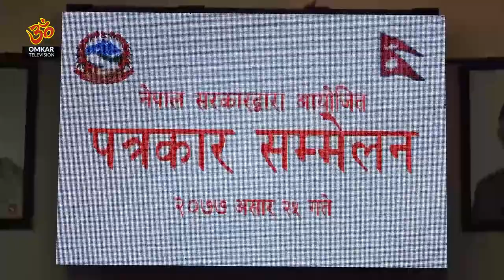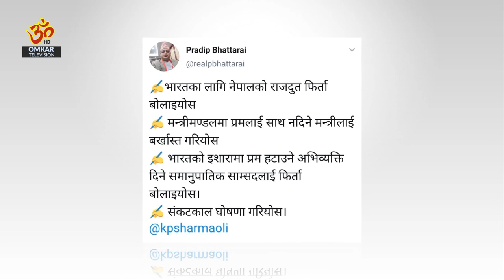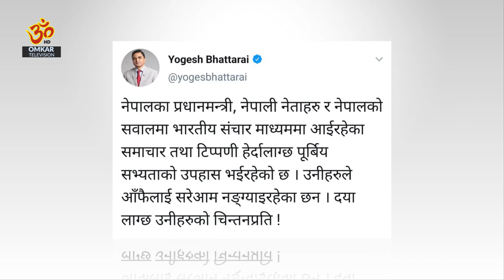टिप्पणी : ‘गोदी मिडिया’ को गैर-पत्रकारिता, सरकारले भन्यो : राजनीतिक र कानुनी उपचार खोजिन्छ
Omkar Television
Tinkune, Kathmandu